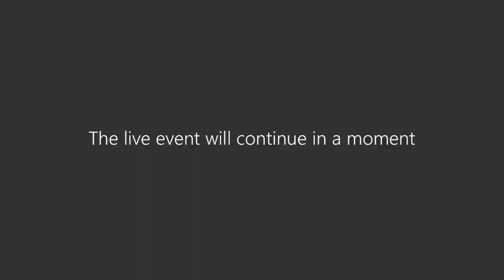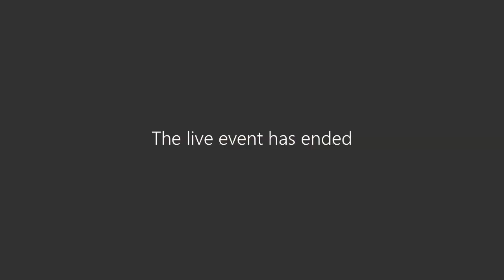Senate Speaker Series- 'A Day in the Life of a Senator'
Scouts Canada has teamed up with the Senate of Canada to host a series of virtual sessions in which Council Youth Commissioners will interview various Senators on topics that are pressing for today’s youth.

Hosted by Kaelem Moniz, CYC for Greater Toronto Council,  Senator Paula Simons of Alberta & Senator Vern White of Ontario speak to us about what it is like to be a Senator.